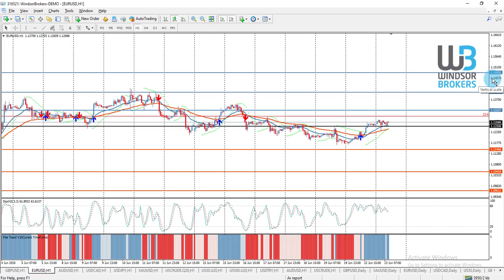Technical Analysis - EURUSD (23.06.2020)